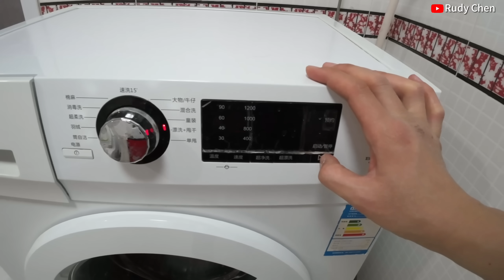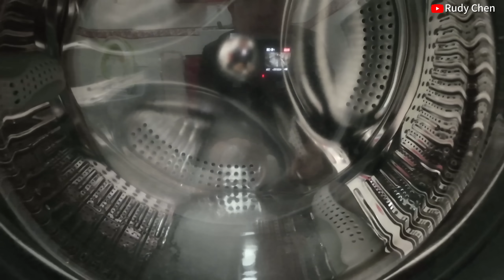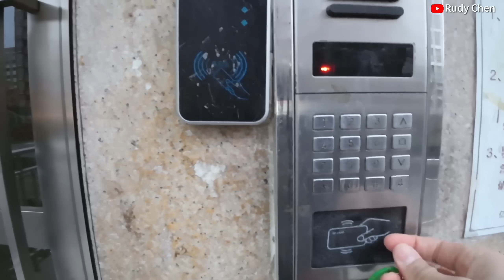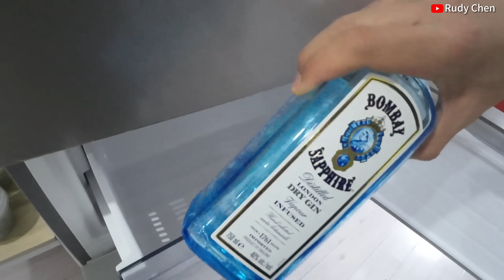TOUR APARTEMEN BARU DI CHINA | BERSIH-BERSIH SEBELUM PINDAHAN